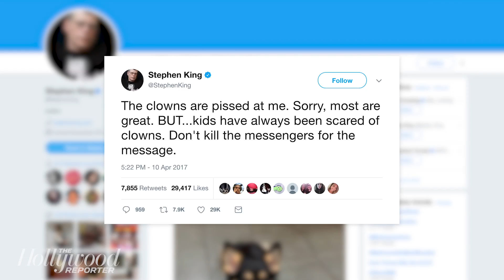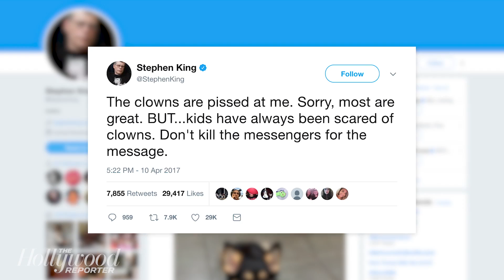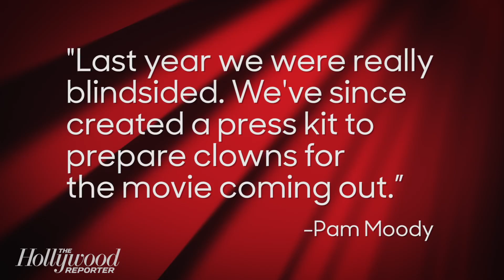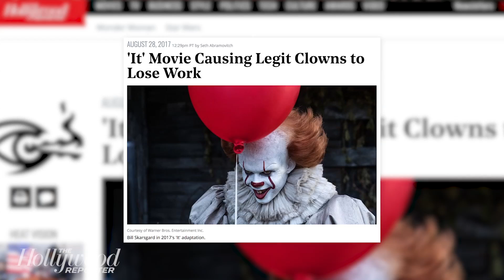Clowns Are Losing Work Thanks to Stephen King's 'It' | THR News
In the wake of the latest adaptation of Stephen King’s 'It,' which revolves around a terrifyingly murderous clown named Pennywise, clowns are losing work, and they're not happy about it.